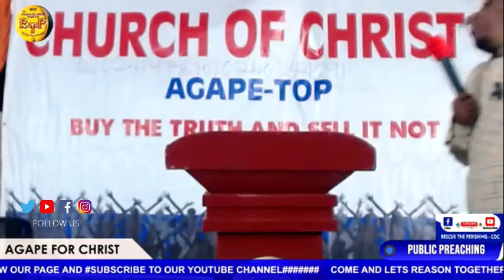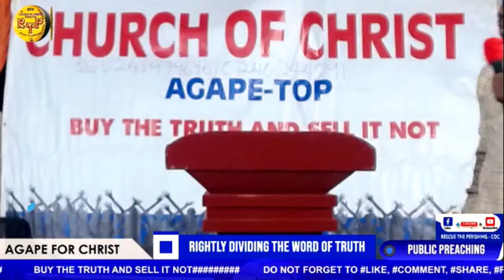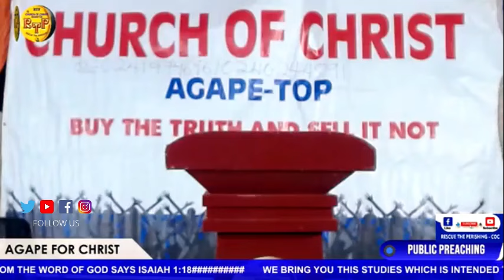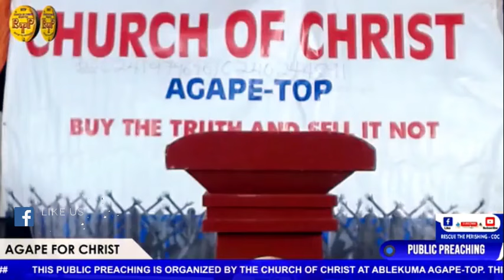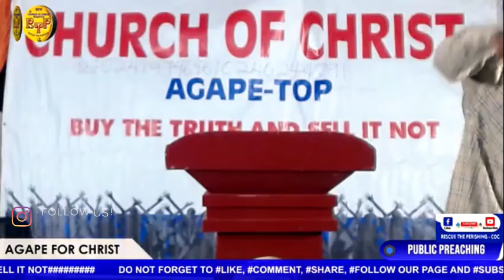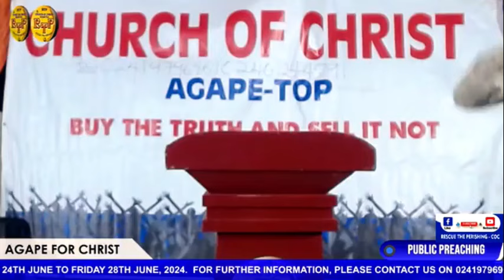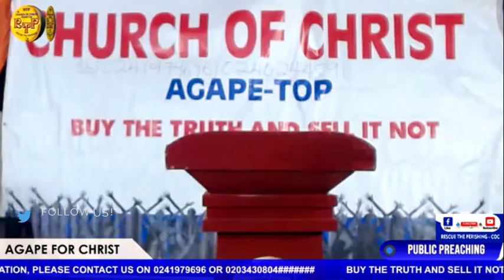RIGHTLY DIVIDING THE WORD OF TRUTH (BIBLE)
RIGHTLY DIVIDING THE WORD OF TRUTH (BIBLE) - 2TIM. 2:15
RESCUING THE PERISHING BY PREACHING THE UNDILUTED WORD OF GOD
BUY THE TRUTH AND SELL IT NOT!
FOR MORE INFORMATION OR QUESTIONS PLEASE CONTACT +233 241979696 OR COMMENT AT THE COMMENT SECTION.